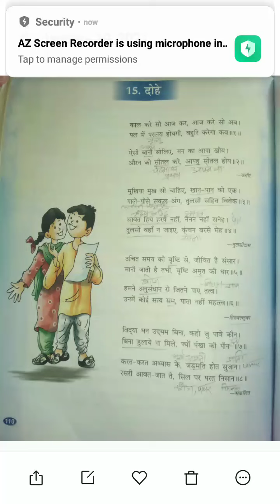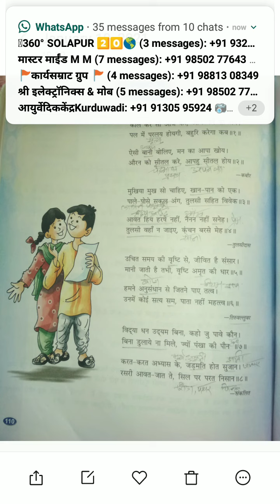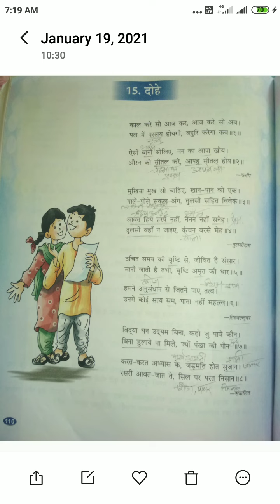Class-6th Subject Hindi Lesson Dhohe Page-110 Spastikaran